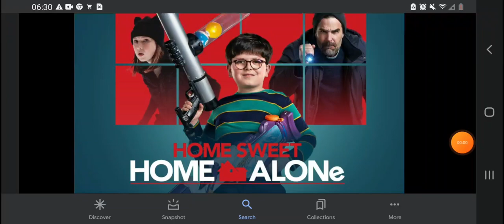Happy 2nd Anniversary Home Sweet Home Alone